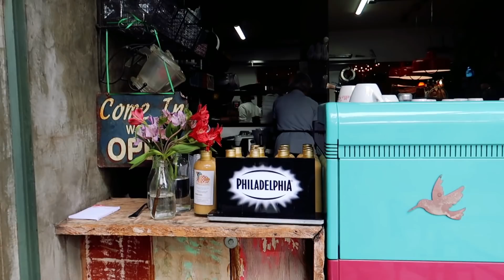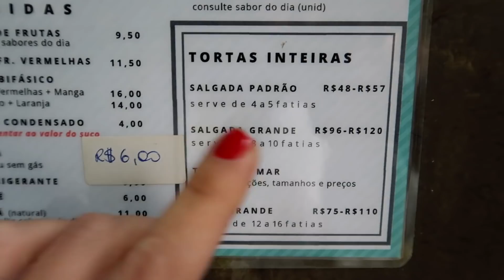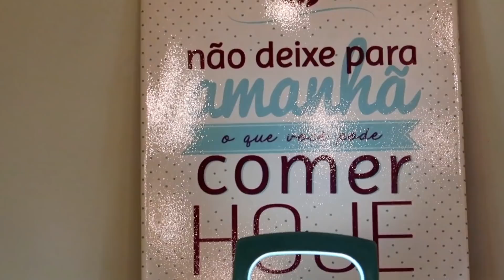TORTA NO QUINTAL | VISITA A RESTAURANTES | Go Deb!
Torta no Quintal é um lugar que eu adoro e acho as tortas muito saborosas. O custo beneficio é bom e a dica é válida. Espero que gostem!